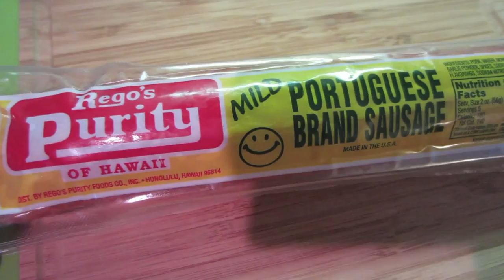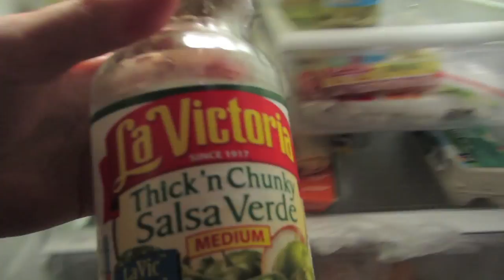MY CLOTHES: GUY'S CLOSET TOUR - Life After College Vlog: Ep 47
Life After College Vlog Ep. 45 - Here is my Daily Vlog focusing on my life after graduating from college. By the way, I am a big fan of CTFxC and BFvsGF/PVP -- I make lots of references SAAAN!

Features of this Episode:
- Breakfast: Whole Wheat Toast, Super Fruit Spread, 3 Eggs, Portuguese Sausage, OJ
- Lion Shillingford Tank Gym Workout
- Guy's Clothes Closet Tour (Stitch's Jeans)
- N64 Games
- Childhood Game: Super Monkeyball 2
- Hans Roommate Moves Out
- Cleaning Out Fridge